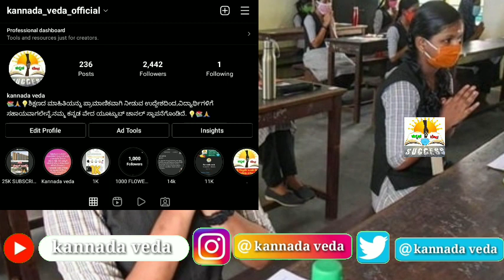2nd PUC Exam Result 2022 Karnataka | 90% Students Pass? | 2nd PUC Evaluation 2022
2nd PUC Exam Result 2022 Karnataka | 90% Students Pass? | 2nd PUC Evaluation 2022 | PUC Result 2022

Big News: 2nd PUC Exam Result Date 2022 Karnataka | 90% Students Pass.? | 2nd PUC Result 2022

2nd PUC Exam Result Date Updates 2022.

Karnataka 2nd PUC Exam Result Fixed Date information 2022.

Karnataka 2nd PUC Exam Evaluation Updates 2022.

Karnataka 2nd PUC Exam latest News today 2022.

2nd PUC 90% Students Pass in Exam 2022 karnataka Ture Or not.

90% 2nd PUC Students Pass in 2nd PUC 2022 Exam karnataka.

kannada veda

kannadaveda